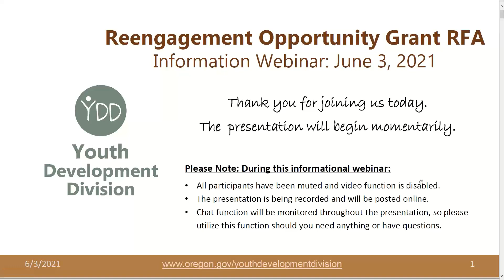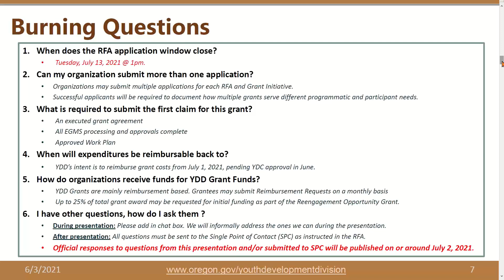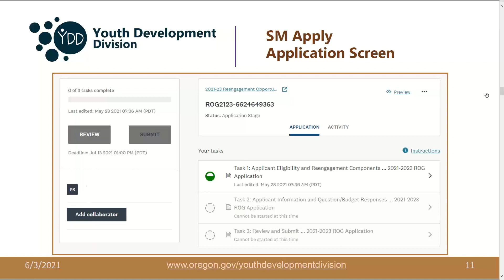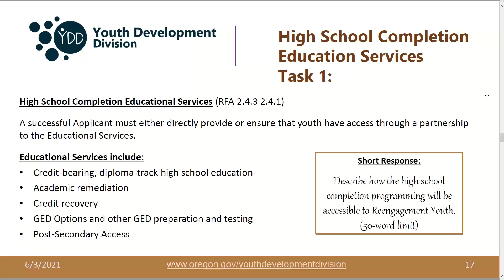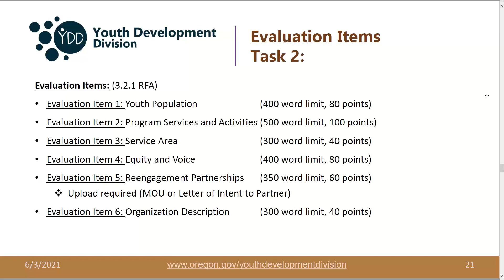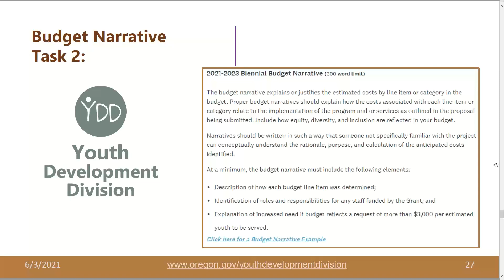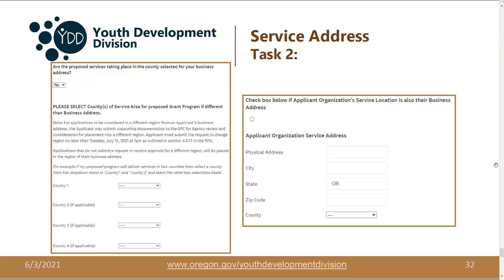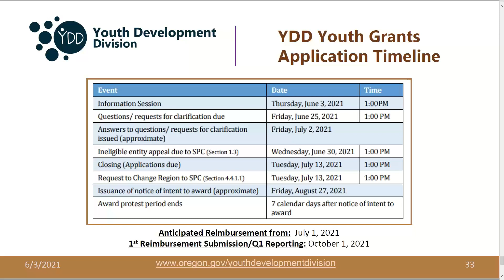6.03.2021 Reengagement Opportunity Grant Information Q & A Session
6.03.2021 Reengagement Opportunity Grant Information Q & A Session